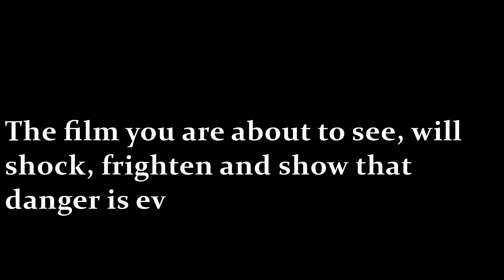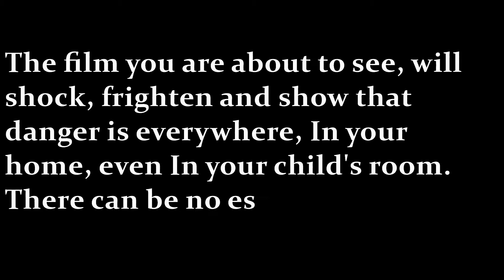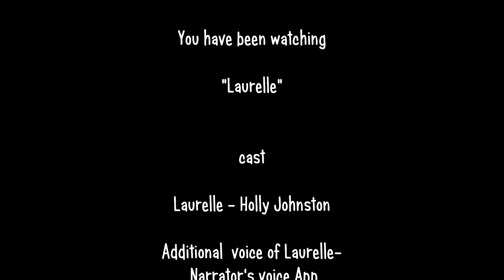Laurelle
Just a short film to practice my 3d building and animation, not perfect but onwards and upwards..